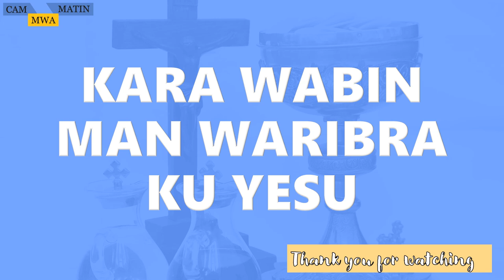CAM MALENG MA RWOTH OWEKO | Holy Communion Song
Yesu oweko iwa kum ku rimo pare ni cam man meth manzilo mi kwo makuthum.